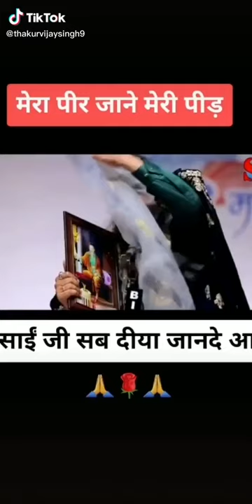LADDI SHAH JI || NAKODAR || GURDAS MAAN